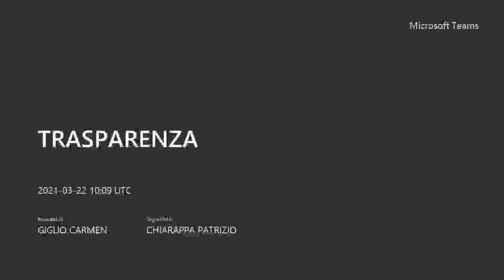Commissione Controllo, Garanzia e Trasparenza del 22 marzo 2021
Ordine del giorno:

1. Approvazione verbali del 22/02/2021 e del 01/03/2021;
2. Audizione Presidente del Municipio IX Eur sullo stato di attuazione degli atti politici votati dal Consiglio Municipale nel 2018, 2019 e 2020;
3. Esame direttive e Memorie di Giunta;
4. Esame posta;
5. Varie ed eventuali.